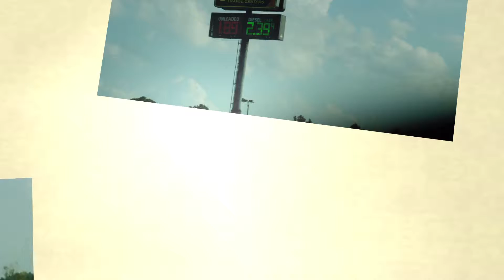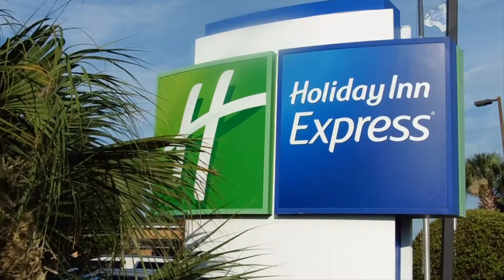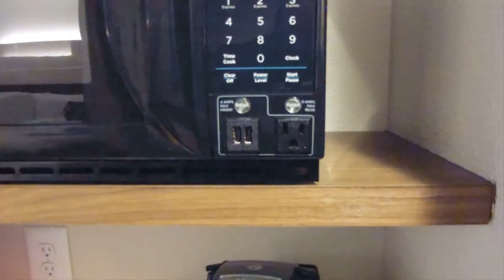Our Adventure to Charleston South Carolina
This is the first video of our trip to South Carolina. It includes highlights from our 10 hour trip and a tour of our hotel room. We hope you enjoy it.